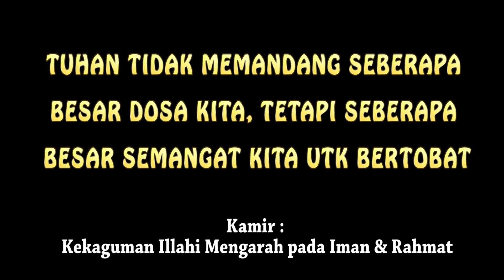KAMIR057 PEKAN III PASKAH, Rabu 21 April 2021